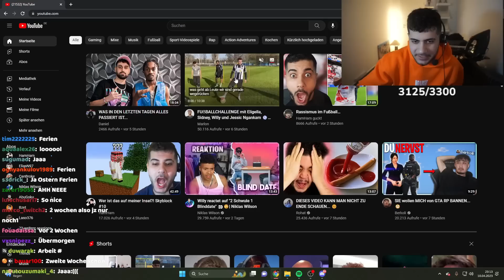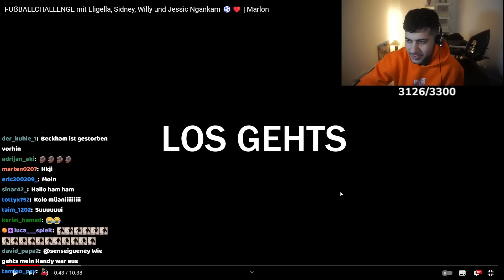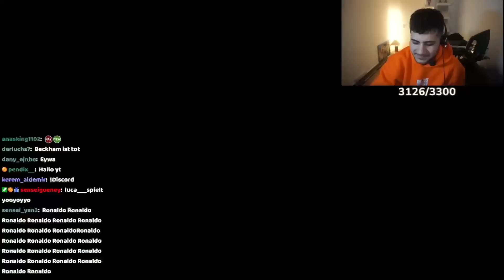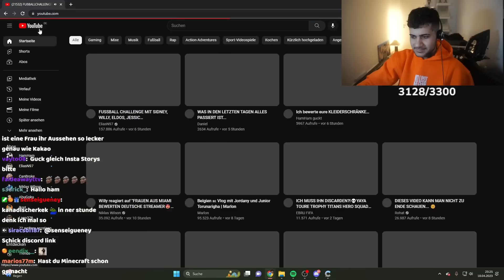HAMED REAGIERT AUF FUSSBALL CHALLENGE ⚽️🏆 (ELI, WILLY, SIDNEY...)